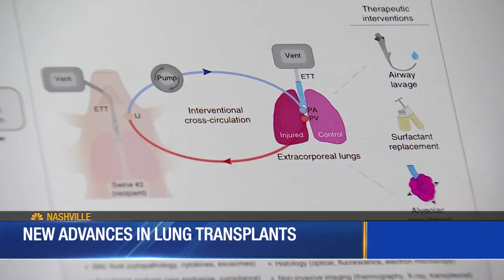Major lung disease breakthrough at Vanderbilt